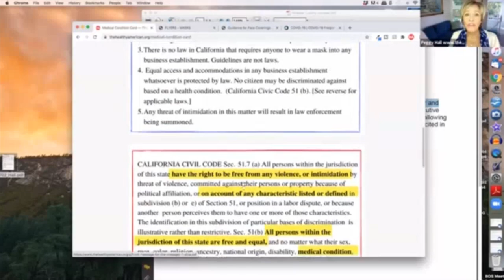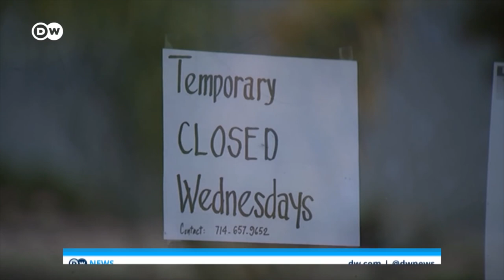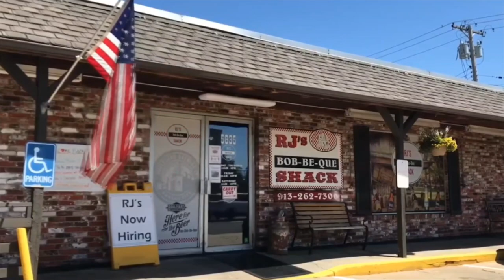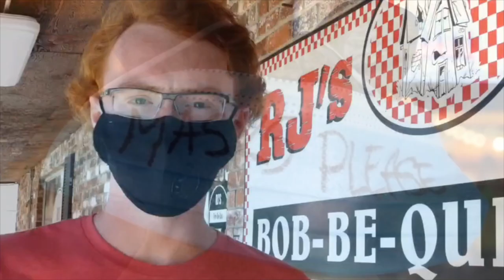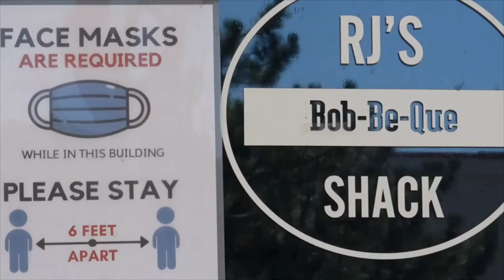The biggest Karen of them all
Insane Karen has a message for you about masks, also another Karen freakouts about wearing masks at a dentist and has spoken to her atorney and , then we have a rare male karen in this video